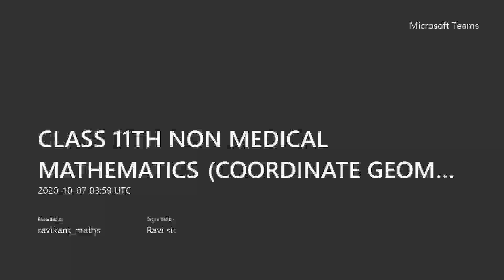LECTURE 3: CIRCLE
CIRCLE FOR JEE MAIN AND JEE ADVANCED